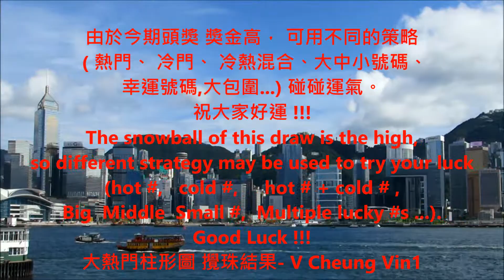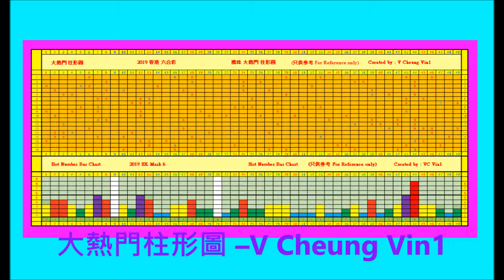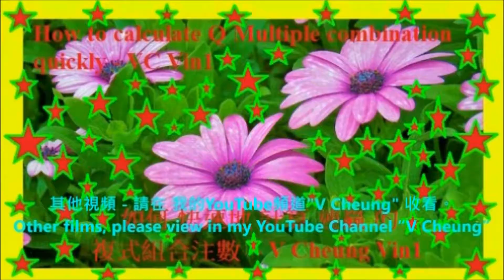2019 香港六合彩 VV1多寶 HKD80 000 000 大熱門 柱形圖 HK Mark 6 VV1 snowball HKD80M Hot Number Bar Chart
2019 Hong Kong Mark 6 VV1 Snowball HK$80,000,000 Hot Number Bar Chart.  Mark 6 will be held on 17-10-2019  Thursday.
2019 香港六合彩 VV1 多寶HK$80,000,000 大熱門 柱形圖 六合彩 將於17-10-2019   (星期四) 舉行

- 2019 香港 六合彩 AA2 新年金多寶  八千萬 大熱門柱形圖
-   2016 이성민 Clara 李成敏 (韓國藝人) 在 香港 沙田馬場 時裝表演 2016 Clara in HK Shatin Racecourse Fashion Show
-  2016 森巴勁舞 在 跑馬地馬場 2016 Samba Dance in Happy Valley Racecourse Happy Wednesday
-   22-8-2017 颱風 天鴿 來 香港Typhoon Hato in Hong Kong